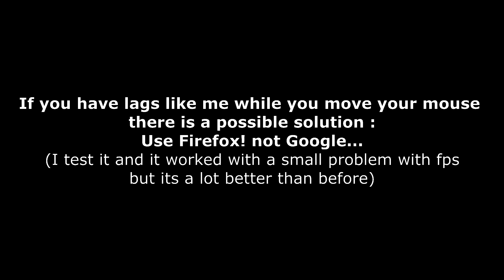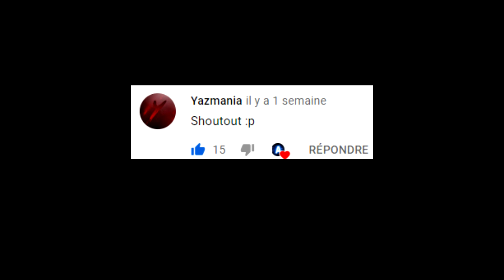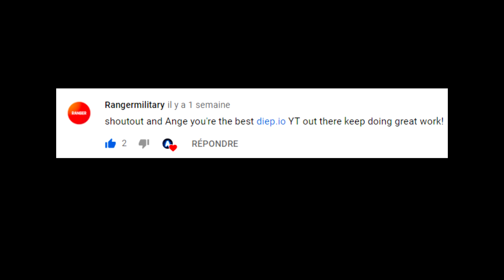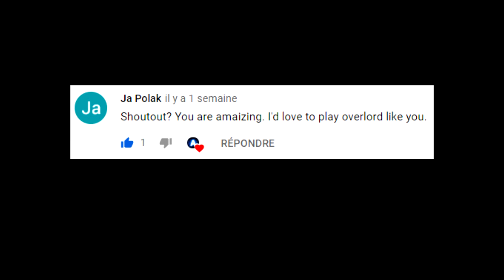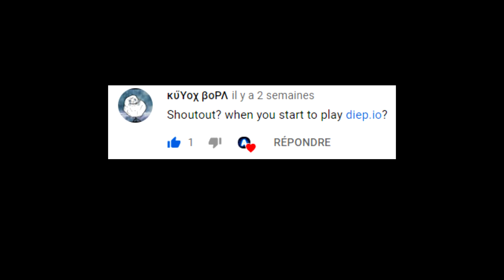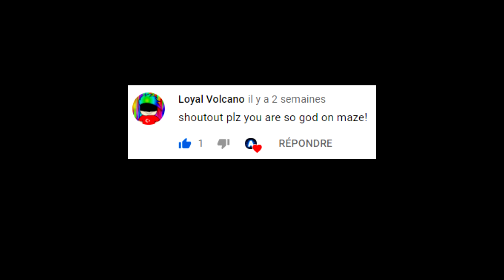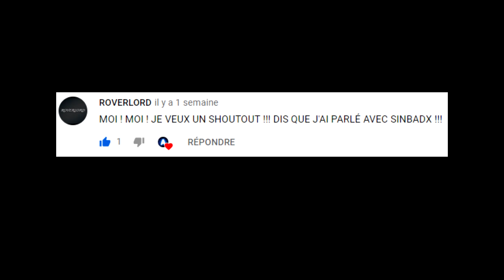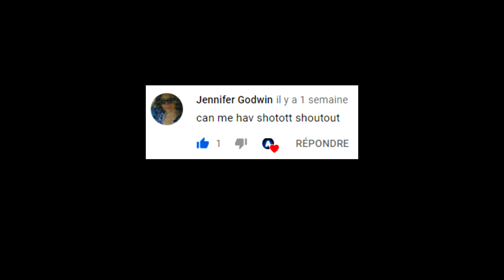Diep.io | Maze Adventure #100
After some days without a video here the longest maze adventure, i ll probably do a small vid to show things i ve done to make it enjoy!

Record : It's written in the video
(1080p 60fps)

🎵Songs

00:06
cyberpunk-dynamic-sport-by-infraction-no-copyright-music-almost-evil

4:10
gravity-falls-densle-remix

8:35
the-chainsmokers-nyc-jaykode-remix

13:32
mendum-elysium-ncs-release

2:26
summer-was-fun-laura-brehm-prism-ncs-release

21:46
andromedik-let-me-in-ncs-release

25:32

30:49

34:44
vanze-reunify-angel-feat-parker-polhill-bibiane-z-ncs-release

38:53

41:32
evalk-sonic

44:01
unknown-brain-say-goodbye-ft-marvin-divine-ncs-release

47:49

50:46

55:02
cartoon-c-u-again-feat-mikk-mae-cartoon-vs-futuristik-vip-ncs-release

58:23

1:00:55

1:05:35
celeste-resurrections-densle-cover